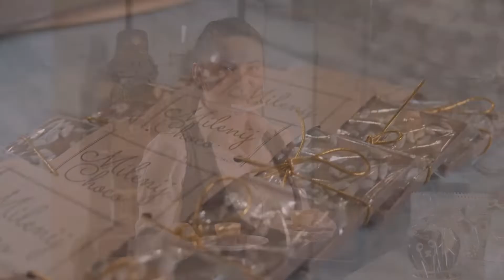Amadria Park hotels in Opatija